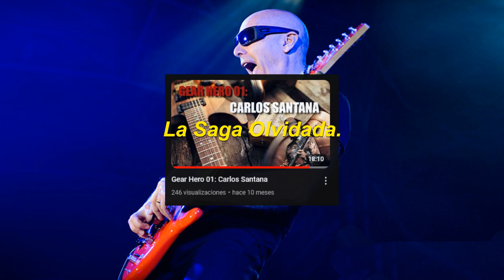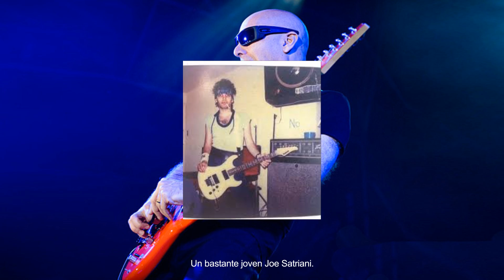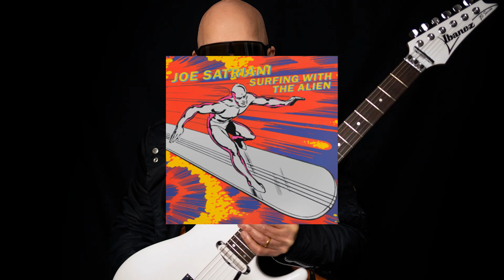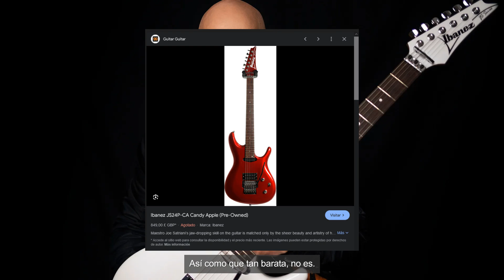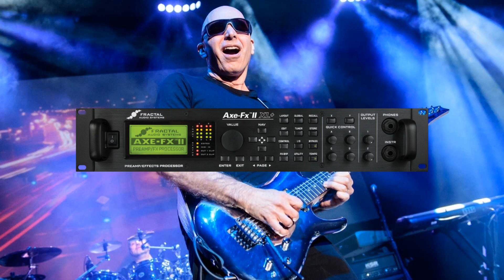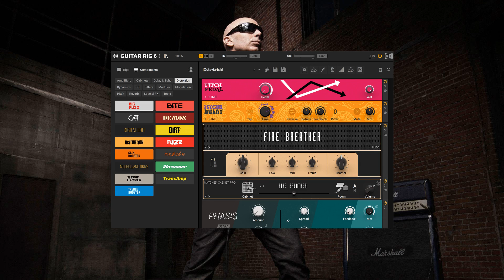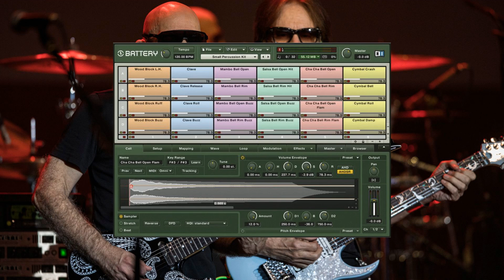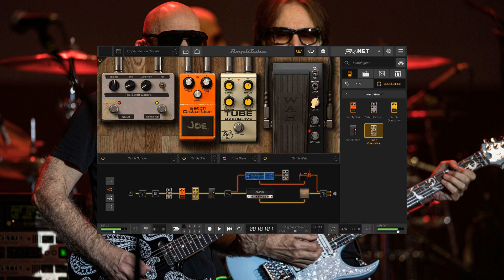Gear Hero 02: Joe Satriani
Gear hero es una saga de vídeos en la que hablo del equipo utilizado por algunos de los guitarristas más prestigiosos. Aunque en realidad solo había  lanzado un tomo hablando del equipo de Carlos Santana. El día de hoy retomo esta saga hablando de otro genial guitarrista el cual es Joe Satriani, así que preparense que estamos apunto de dar un largo viaje en el arsenal de "Satch".